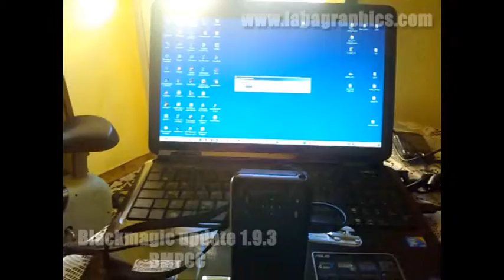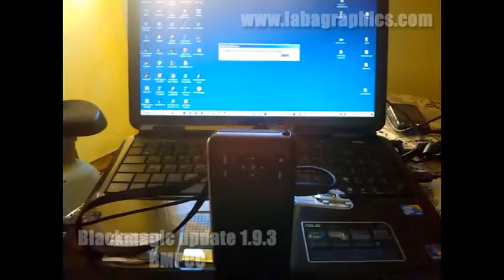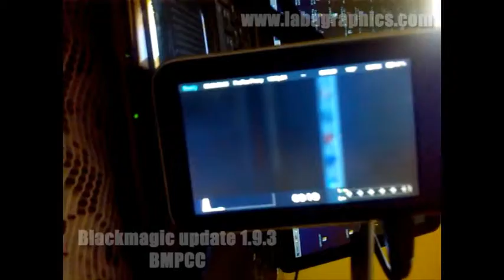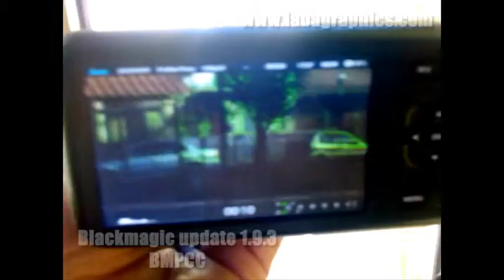Firmware upgrade BMPCC 1.9.3 Blackmagic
Blackmagic Pocket Cinema Camera, aggiornamento firmware 1.9.3, livelli audio, tempo rimanente, istogramma in tempo reale, regolazione diaframma manuale con i tasti freccia sinistro e destro con ottiche MFT attive, tasto giu: nasconde la barra delle indicazioni. Agosto 2014

ENG
Blackmagic Pocket Cinema Camera, 1.9.3 firmware update, audio levels, remaining time, real time histogram, manual iris adjustment with left and right arrow keys with active MFT lenses, down key: hide the indicator bar. August 2014